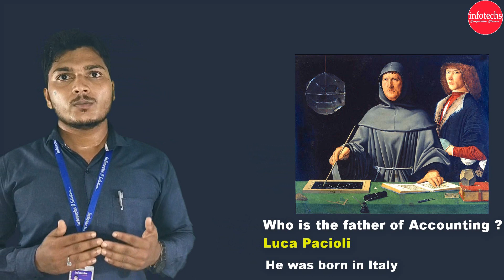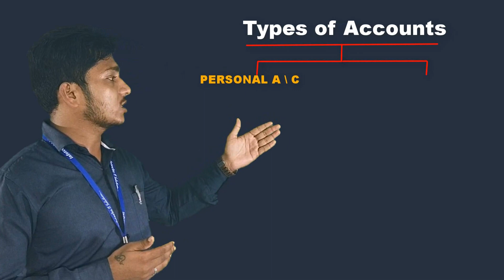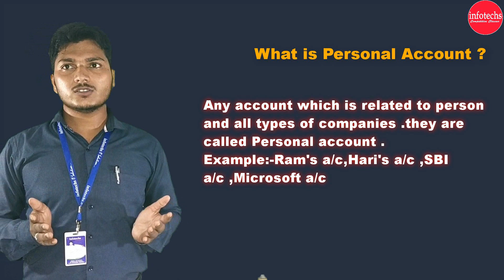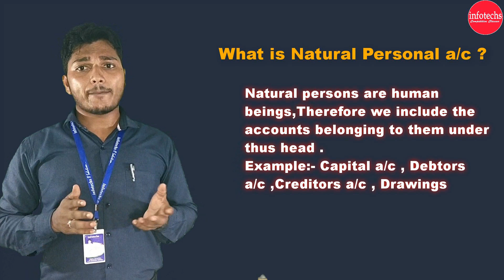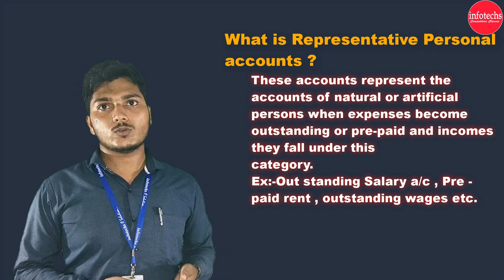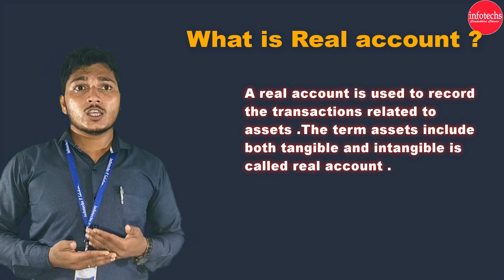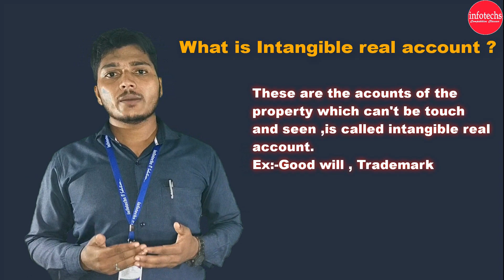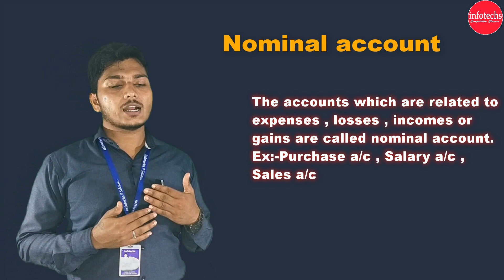ଓଡ଼ିଆରେ Tally ଶିଖନ୍ତୁ // WHAT IS ACCOUNT & IT'S TYPES // ODIA RE TALLY SIKHYA//TALLY ERP 9 IN ODIA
WHAT IS ACCOUNT & IT'S TYPES
Easy way to learn Tally in ODIA.,
Let's lern tally,
Tally in ODIA,
Tally sikhiba ,
Account kipari baneiba,
Tally ODIA RE CLASS
tally re ledger kipari kariaba
Balance sheet kipari banajae .
 infotechs
CT ENTRANCE EXAMINATION
- ସି. ଟି . ସିଲାବସ୍ ୨୦୨୦ ଉପରେ ସମ୍ପୂର୍ଣ ଆଲୋଚନା
- ସି.ଟି. ପରୀକ୍ଷା ପ୍ରଶ୍ନ ଉତ୍ତର , ରାଜନୀତି ବିଜ୍ଞାନ ଭାଗ - ୧
- ସି.ଟି. ପରୀକ୍ଷା ପ୍ରଶ୍ନ ଉତ୍ତର , ରାଜନୀତି ବିଜ୍ଞାନ ଭାଗ - ୨
- ସି.ଟି. ପରୀକ୍ଷା ପ୍ରଶ୍ନ ଉତ୍ତର , ରାଜନୀତି ବିଜ୍ଞାନ ଭାଗ – ୩
- ସି.ଟି. ପରୀକ୍ଷା ପ୍ରଶ୍ନ ଉତ୍ତର , ରାଜନୀତି ବିଜ୍ଞାନ ଭାଗ – ୪
- ସି. ଟି . ପରୀକ୍ଷା ପ୍ରଶ୍ନ ଉତ୍ତର , ରାଜନୀତି ବିଜ୍ଞାନ ଭାଗ – ୫
- ସି.ଟି. ପରୀକ୍ଷା ପ୍ରଶ୍ନ ଉତ୍ତର , ରାଜନୀତି ବିଜ୍ଞାନ ଭାଗ - ୬ .
ସି. ଟି ପରୀକ୍ଷା . ଭୁଗୋଳ
- ସି. ଟି ପରୀକ୍ଷା . ଭୁଗୋଳ ପ୍ରଶ୍ନ ଉତର - ୧
- ସି. ଟି ପରୀକ୍ଷା . ଭୁଗୋଳ ପ୍ରଶ୍ନ ଉତର - ୨

ENGLISH

- English Grammar - 1 , The Sentence

-Part 2 (Facts of Human Body Part)
-Part 1 (Facts of Human Body Part)

HOW TO CREATE A COMPANY
HOW TO CREATE A LEDGER
Introducing -
Tally course
Tally Full Free course
Tally Course with GST
What is Tally What is Accounting Qualification to Learn Tally  Download & Install Tally ERP9  How to Start Learning Tally What is Financial Year
 What is Regular & Composition Firms
 How to Create Company
 Gateway of Tally introduction
How to Activate GST features
 What is Voucher in Tally
 What is Ledger & Group in Tally
 Types of Purchase
 Types of Accounting
 Purchase Exempted Entry in Tally
 Purchase Exempted Entry (Practice)
Purchase GST Entry in
Purchase IGST Entry in Tally
 Purchase interstate Exempted entry
How to Check Purchase Report
 Edit & Delete Ledger & Items..
Types of Sales
infotechs Sales Exempted Entry in Tally  Sales GST Entry in Tally
Sales IGST Entry in Tally
 Sales interstates Exempted Entry
 How to Check Sales Report
 Balance Sheet and Profit & Loss
 Receipt Entry in Tally
 Payment Entry in Tally
 Contra Entry in Tally
 What is Debit Note & Credit Note
Purchase Return Entry in Tally
 Sales Return Entry in Tally
Debit Note Entry in Tally
 Credit Note Entry in Tally
Golden Rules of Accounting
Capital Account Group
Bank Account Group
Secured Loan Group
Unsecured Loan Group
Deposit (assets) Group
 Loan & Advances (assets) Group
Fixed Assets Group
Sundry Creditors Group
Purchase Account Group
Duties & Taxes Group
Current Liability Group
Sundry Debtors Group
Sales Account Group
Indirect Expenses Group
Indirect Income Group
Direct Income Group
Direct Expenses Group
Investment Group
Cash in Hand Group
Branch/Division Group
Provision Group
Misc. Expenses Group
- Suspense Account Group
Bank OD Account Group
Current Assets Group
Loans Liability Group
How to Create Company,What is Ledger & Group in Tally,Purchase GST Entry in,Purchase IGST Entry in Tally,infotechs,How to Check Sales Report,What is Debit Note & Credit Note,Golden Rules of Accounting,Edit & Delete Ledger & Items..,How to Activate GST features,Types of Accounting,Sales IGST Entry in Tally , infotechs,Payment Entry in Tally,Contra Entry in Tally,Purchase Return Entry in Tally,What is GST,
Tally in odia, Tally courses in odia , Tally in simple methods ,